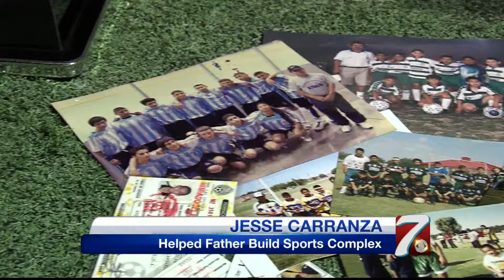Men Build Soccer Complex for West Odessa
At the age of 65, a West Odessa man is building his version of a sports complex for the children in his community. The reason? He says, is for safety…but it might just be working to help him more than the kids.